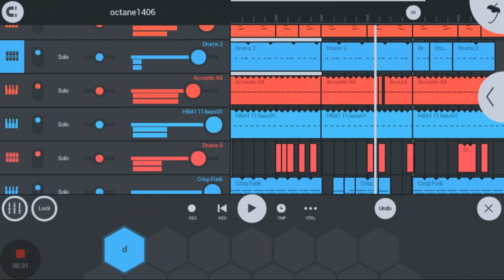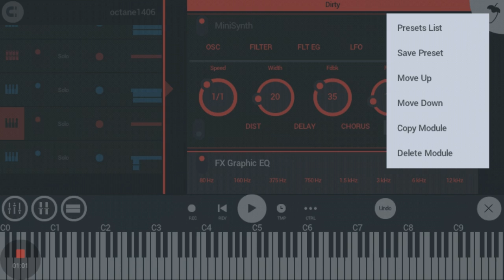octane1406 | made with FL Studio Mobile 3